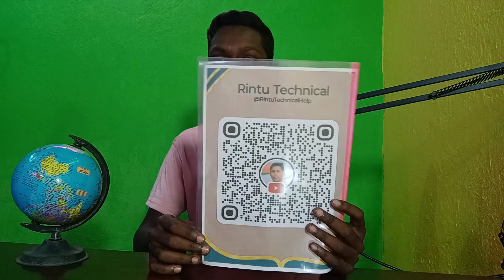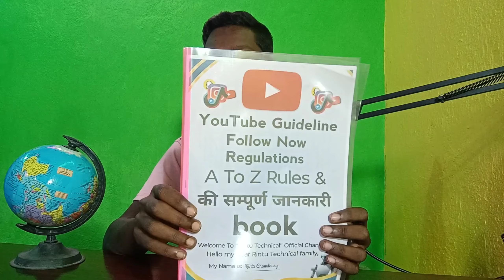YouTuber कैसे बनें 😭 || How To Be Successful On YouTube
YouTuber बनना चाहते हो? ये 5 बातें जान लो!"
"बिना कैमरे के भी YouTuber बन सकते हो? जानिए कैसे"
प्रश्न पूछकर:
"क्या आप भी YouTuber बनना चाहते हैं? ये वीडियो आपके लिए है!"
"YouTuber बनने से पहले ये 5 सवाल जरूर पूछें!"
"YouTuber बनने का सबसे आसान तरीका क्या है? (शॉर्टकट नहीं)"
सूचीबद्ध करके:
"YouTuber बनने के लिए 10 जरूरी टिप्स (नौसिखियों के लिए)"
"Top 5 गलतियाँ जो नए YouTubers करते हैं (आपसे ना हो ये गलती)"
"YouTuber बनने के लिए 7 बेस्ट ऐप्स (मुफ्त में)"
कहानी सुनाकर:
"मेरी YouTuber बनने की कहानी: सफलता और असफलताएं"

Video Title: "How to get 1000 subscribers in just 1 month? (Really works)"

Video Description: Do you also want to be successful on YouTube? In this video I will tell you how you can get 1000 subscribers in just 1 month. I have used this method myself and I have got success. In this video I will tell you some tips and tricks which will prove to be very useful for you.